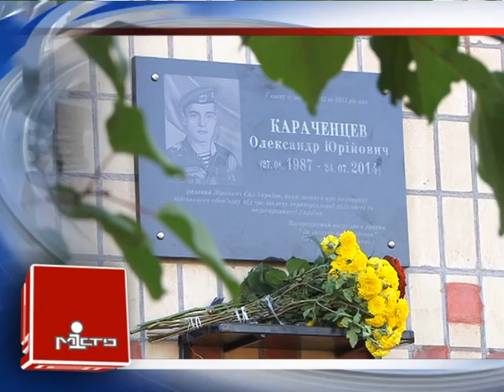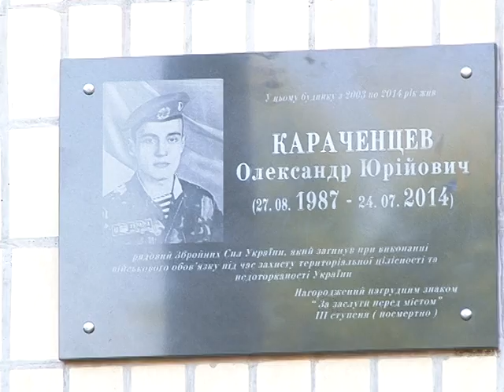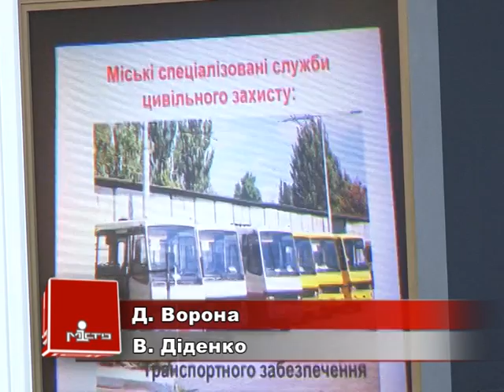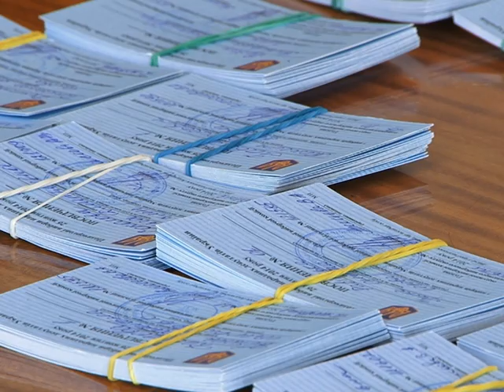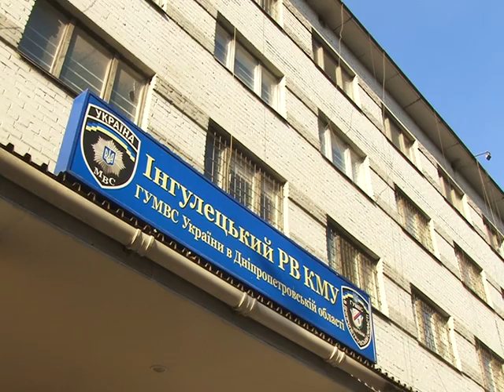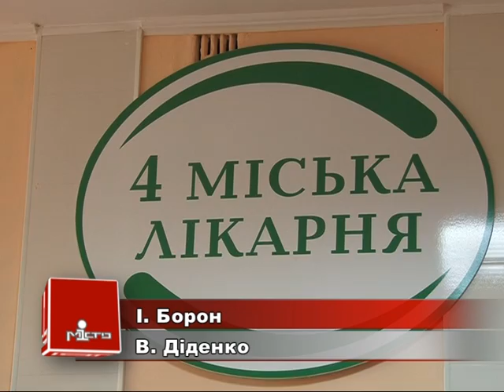Випуск інформаційної програми "Місто" від 14.10.14